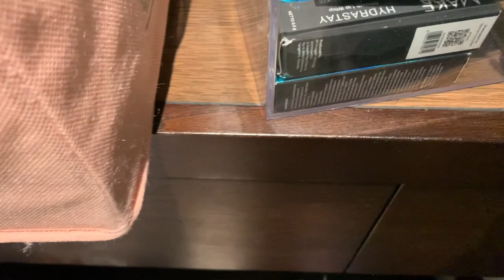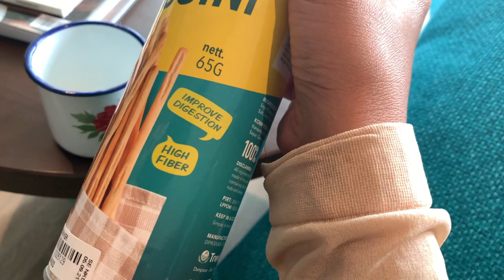TINGGAL SENDIRIAN DI BALI, NGAPAIN AJA? EP 3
WELCOME TO MY THIRD VLOG VIDEO!

Hari ini aku belanja dan stay aja di rumah masak, unboxing, dan santai2. Bener2 cerminan daily routine aku kalo gak kemana2.

Let's be friends!